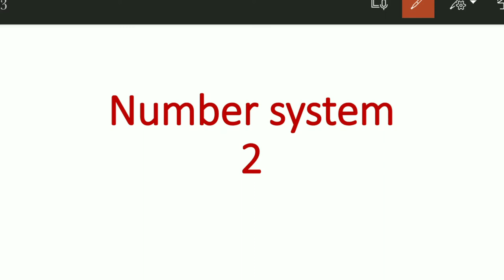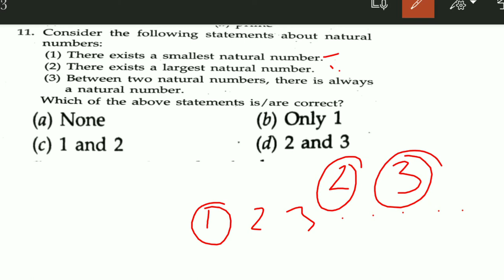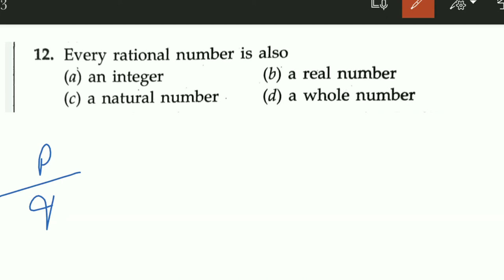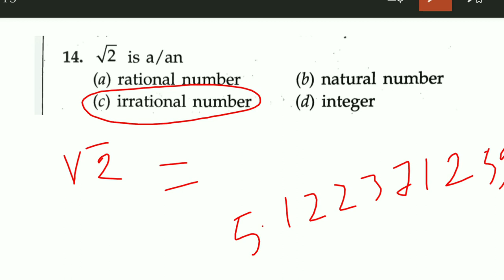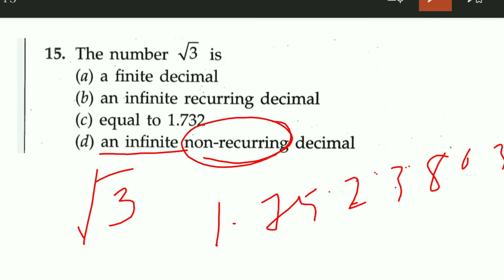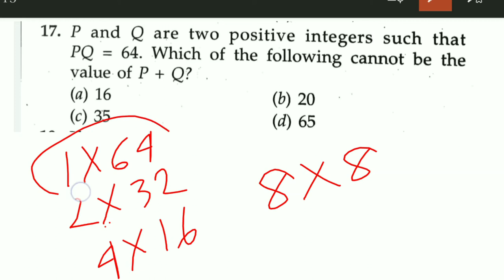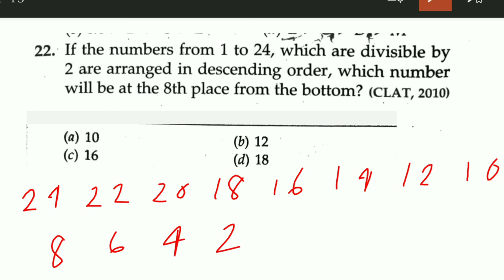Number system (part 2) R.S. Aggarwal sir's mathematics book solution || for all competitive exams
In this lecture I discussed about 11 maths from R.S. Aggarwal sir's mathematics book,